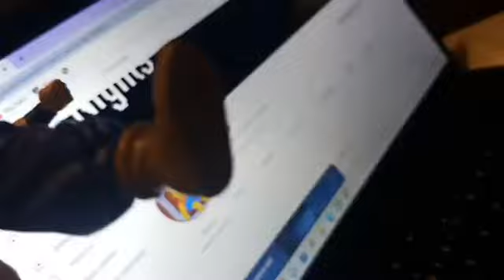STOP MOTION GOHAN VS ESQUELETO!